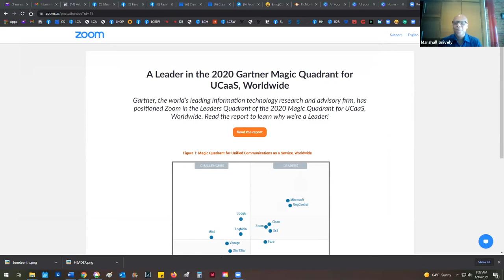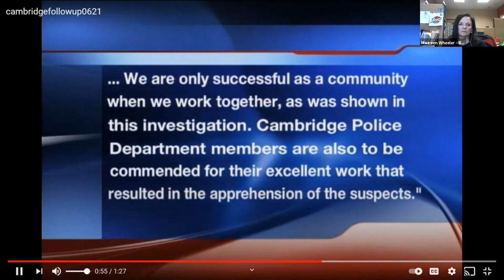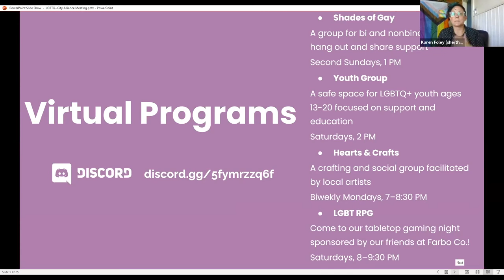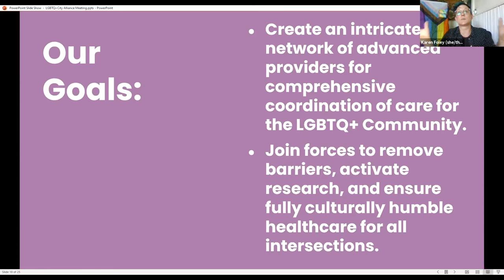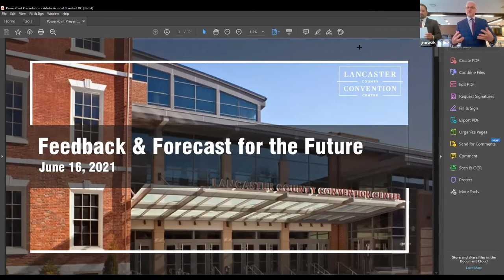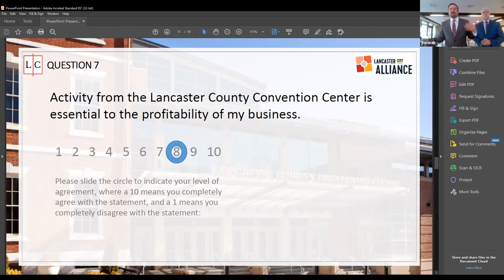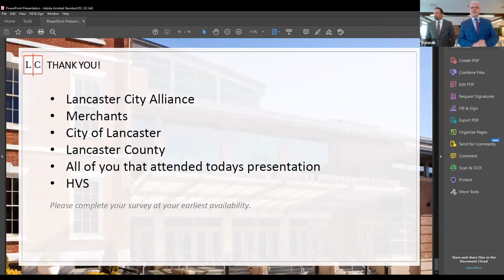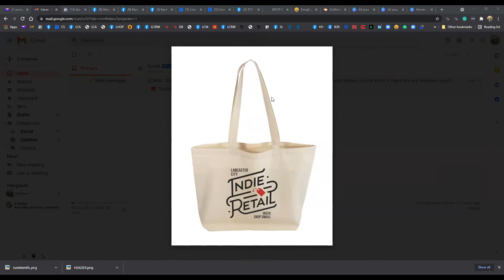June 16 Merchant Meeting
Special Presentation – Forecast for the Future:  event bookings at the Lancaster County Convention Center scheduled for 2022 and the positive effect on the City of Lancaster small business community.
-  “We want your feedback” – a walk through the Merchant Survey being distributed on 6.16.21
Presented by Kevin Molloy, Executive Director, Lancaster County Convention Center Authority, and Josh Nowak, General Manager Lancaster Marriott at Penn Square/Lancaster County Convention Center.